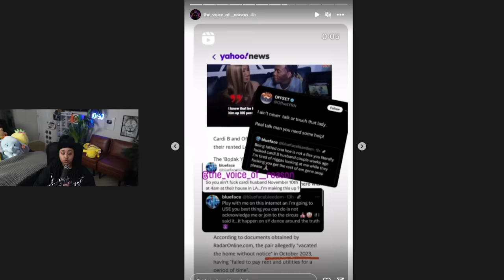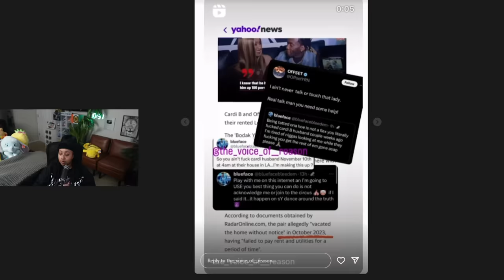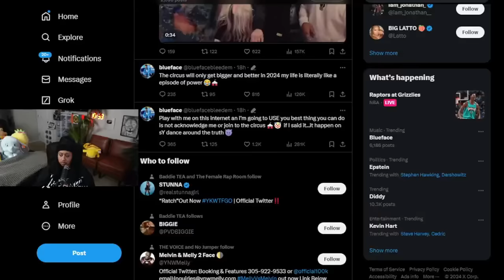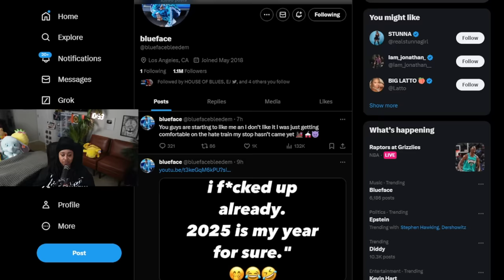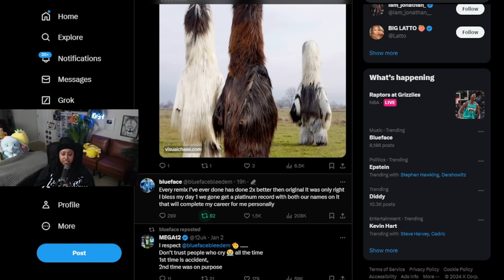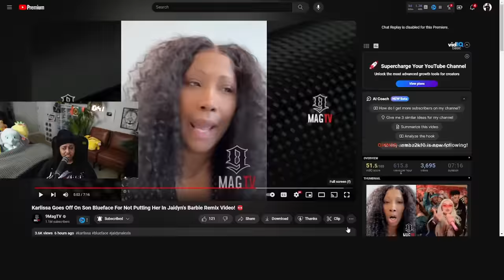Chrisean and Offset being together was a L!E 😱 NLE Choppa just joined Blueface CIRCUS 🙄